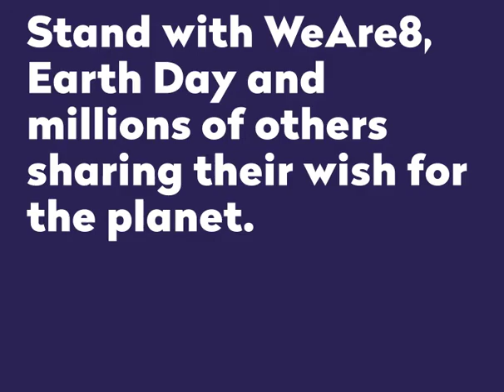My Wish for Earth Day - WeAre8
What's your wish for Earth Day?

Thank you WeAre8 for supporting Earth Day Network for the 50th anniversary of Earth Day. Learn more about WeAre8 by downloading their app

Special thanks to:
Cody Simpson
Josh Lucas
Rob Thomas
Ashlan Cousteau
Phillipe Cousteau Jr.